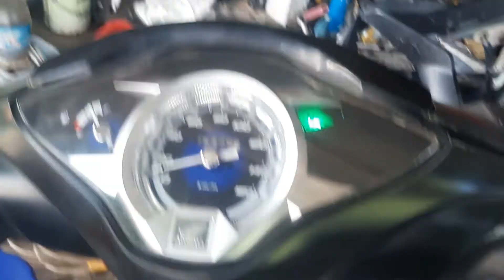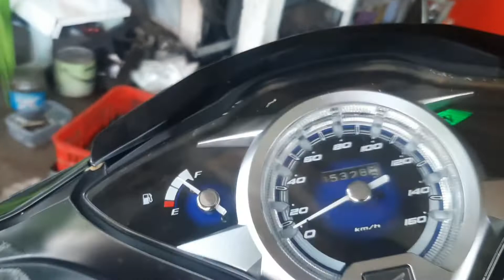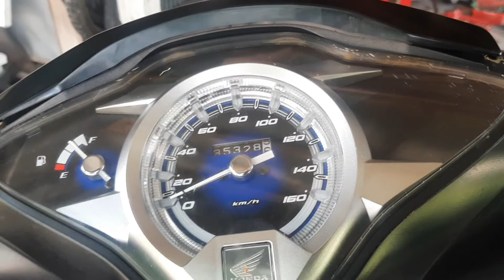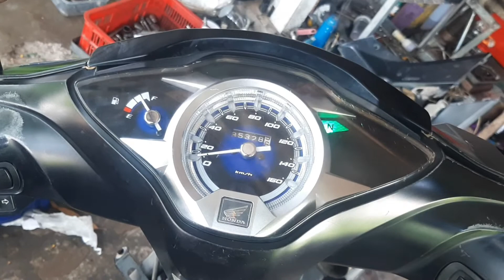Hướng Dẫn Cách Xoá Lỗi Fi Thủ Công, Cài Đặt Chế Độ Cao/ Tèo Nguyễn #16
video này mình chia sẽ ae cach ve sinh hong xăng ,và cách xoá lỗi fi thứ cộng và cái đất Chế đó cao mà k dùng máy nha các ban, Cảm ơn các bạn đã xem video! Các bạn đừng quên nhấn vào ► Đăng Ký Kênh và biểu tượng 🔔 phía dưới góc phải của video để không bỏ lỡ những video mới nhất nhé ❤️❤️❤️ĐĂNG KÝ KÊNH (miễn phí) TẠI ĐÂY
Kênh tèo Nguyễn là kênh giao lưu chia sẽ về công nghệ và sơn sửa mô tô xe may de hoàn thiện ngày càng tốt hơn đc: khu dân cư phú thuận B HN .DT có nhận sơn sửa tân trang các dòng xe fi xe tay ga xe số rất mong dc sự ung hộ bằng cách xem video và bấm like và chia sẽ cho bạn be cung xem để được đăng ký kênh ung hộ để kênh được phát truyen tốt hơn xin chân thành cam ơn sự ung hộ của các bạn Zalo 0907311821